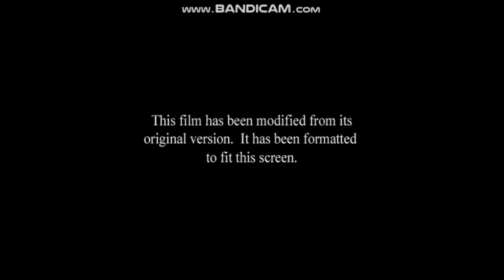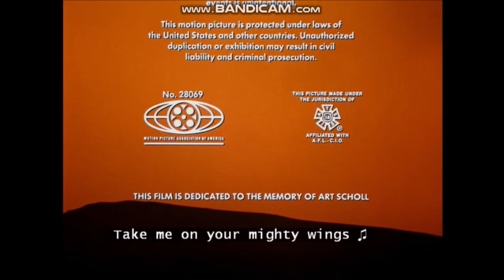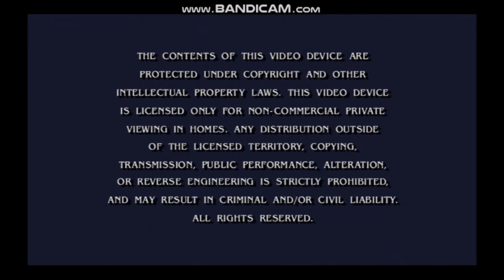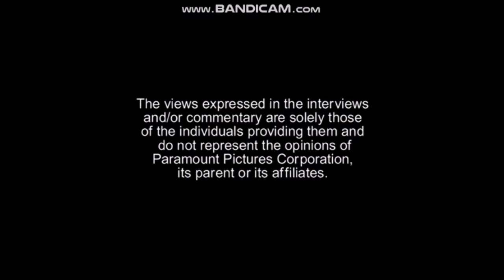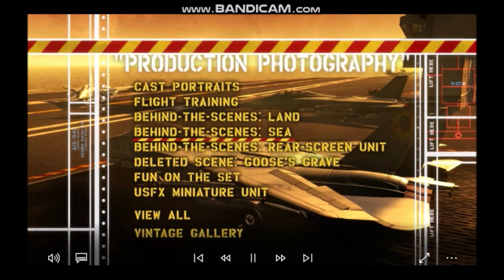Opening to Top Gun 2004 DVD (Both Discs)